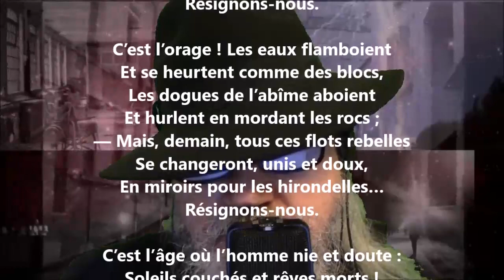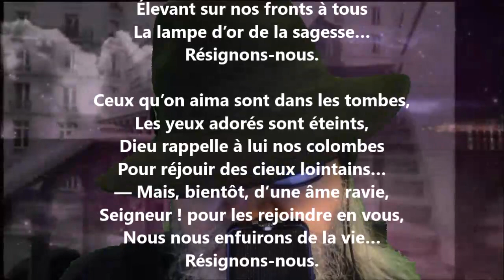Résignons-nous - Henri de Bornier lu par Yvon Jean